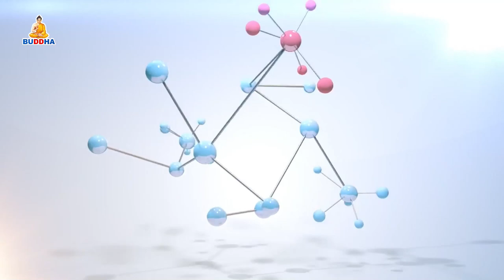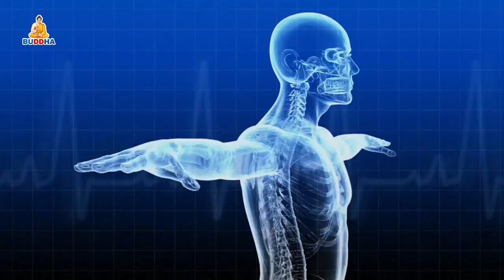Swastha Sandesh With D.R Barsha Thapa By Tejendra K.C || Buddha TV